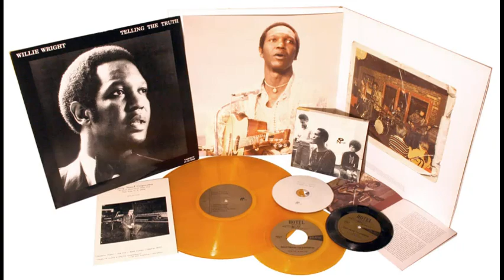Willie Wright - Nantucket island